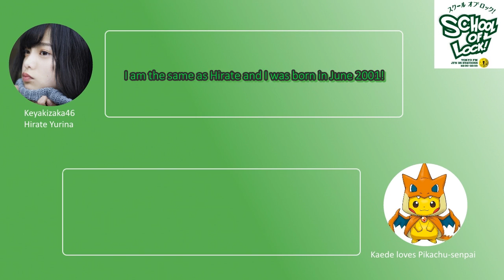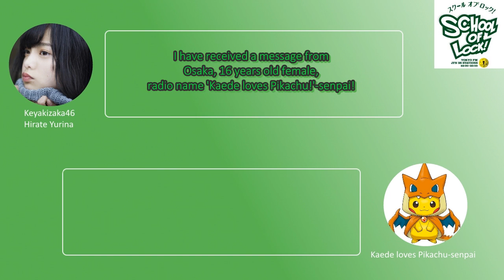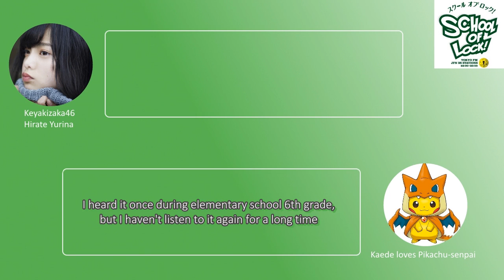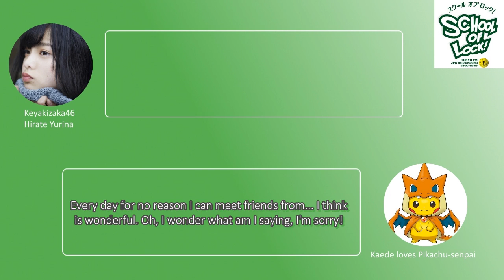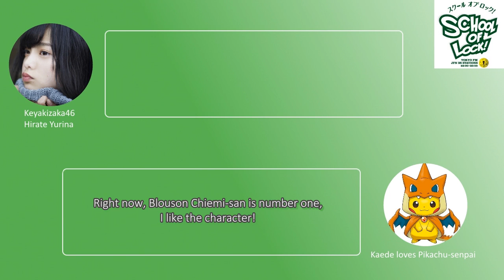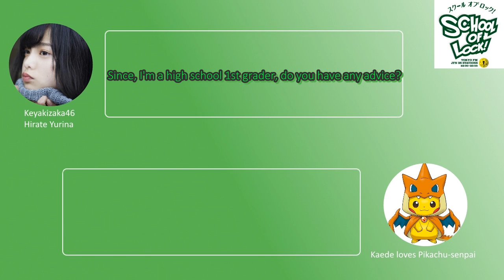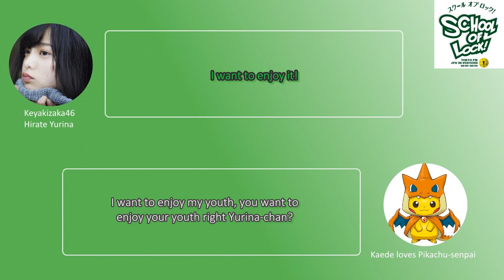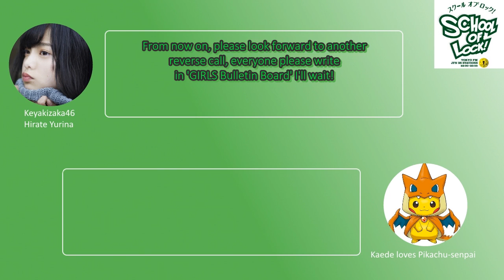Techi SchoolOfLock 18042017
smh dailymotion.